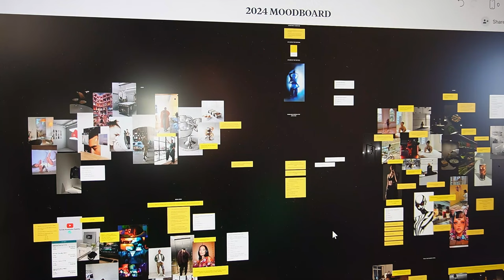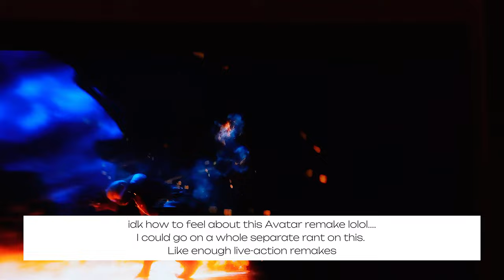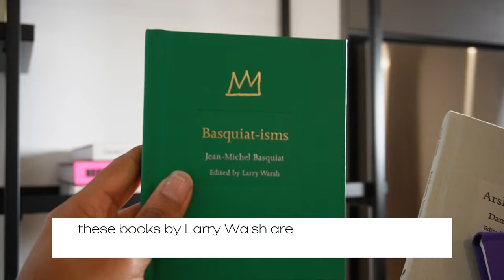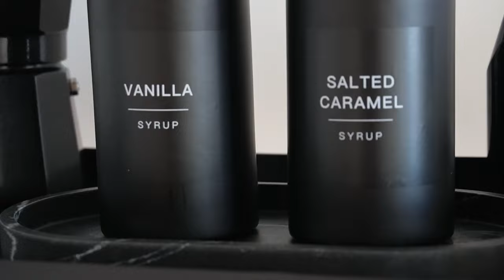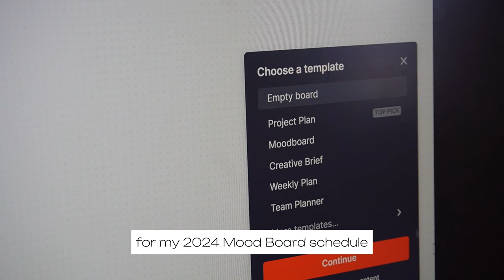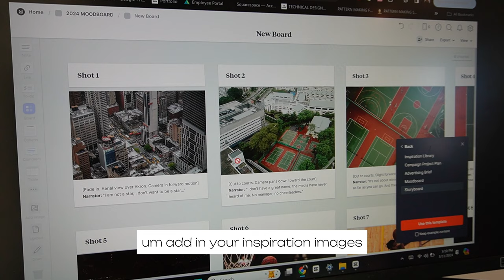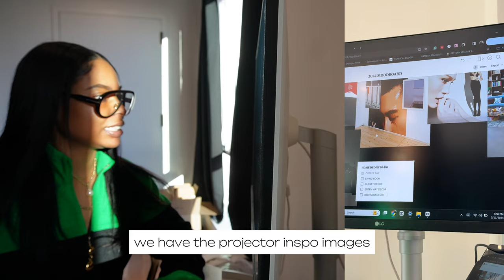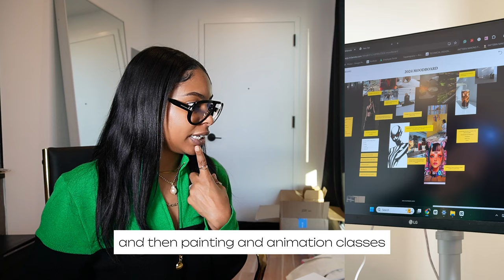NYC VLOG 07: ORGANIZE MY LIFE WITH ME + APT UPDATES | AERIAL SILKS | MIAMI FUN | LIVING ALONE IN NYC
hey yall!!!

We're back!! In this vlog, I take to you Miami for a quick fun trip, major apartment updates, 2 new-in unboxings, and a realistic productivity chat to organize my life for Q2.
Thanks again to the Teddy Blake team for the Stella clutch!!

Be sure to watch in 4K for the full vibes!

NEW-IN:
TEDDY BLAKE:

COFFEE BAR ACCESSORIES:
AMAZON STOREFRONT:

Upload schedule coming soon

AMAZON STOREFRONT:

ABOUT ME:
I'm a fashion designer working in the NY fashion industry for the past 6 years. Currently, I'm beginning my journey towards starting my own brand, while excelling in my professional fashion product developer role.

Filmed on a Sony ZV-E10 & DJI MIMO Pocket 2